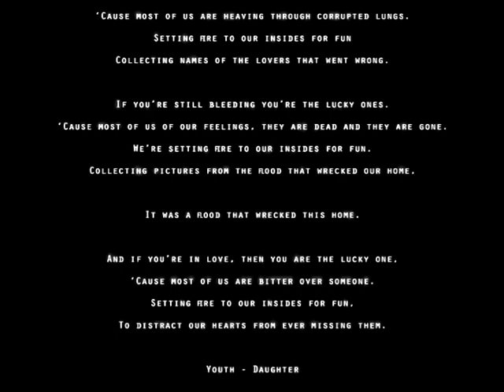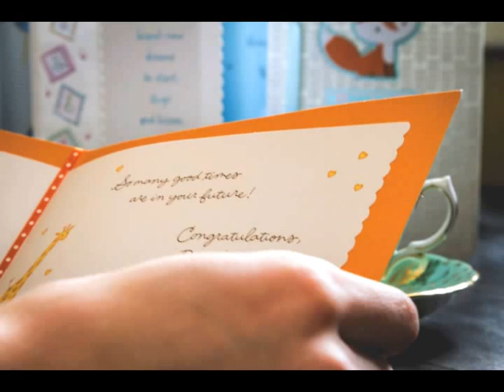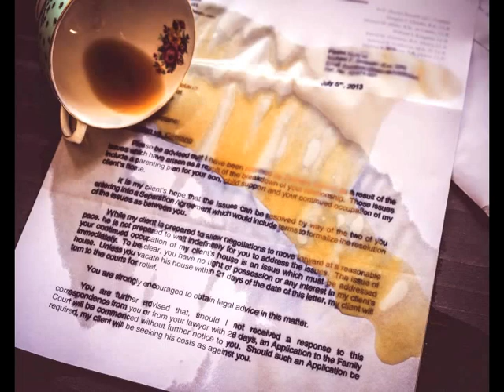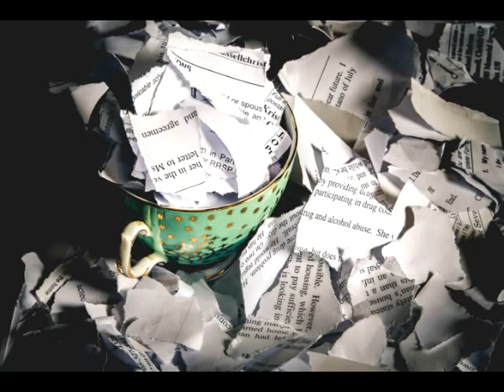Break - The Teacup Project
Final Project of my first semester. Objective was to photograph a teacup in 36 different ways.

I apologize for the crappy quality,when uploading from IMovie I could not figure out how to export in a higher quality. If someone can enlighten me on how to do so I would be very grateful.